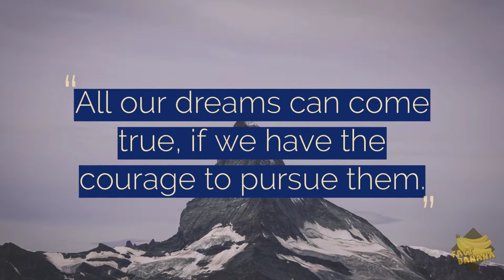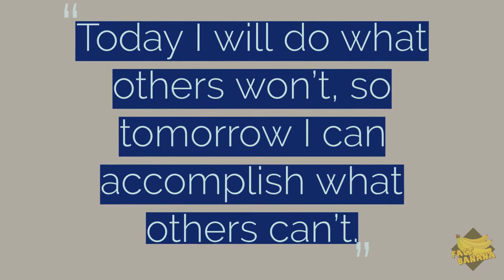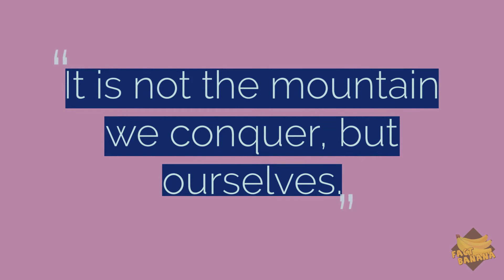21 Motivating Quotes To Get You Inspired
Feeling a bit stuck and in need of some inspiration? "21 Motivating Quotes To Get You Inspired" is the video for you! In this uplifting video, we share some of the most inspiring quotes from some of the greatest minds of our time. From motivational speakers and spiritual leaders to artists and entrepreneurs, we explore the words of wisdom that have helped countless individuals find their passion and achieve their dreams. Whether you're looking to start a new project, overcome a challenge, or simply need a boost of motivation, these powerful quotes are sure to help you stay focused and inspired. So sit back, relax, and get ready to be inspired by these 21 motivating quotes!